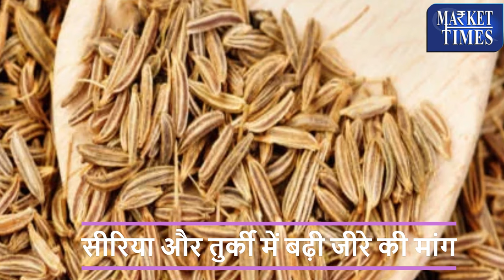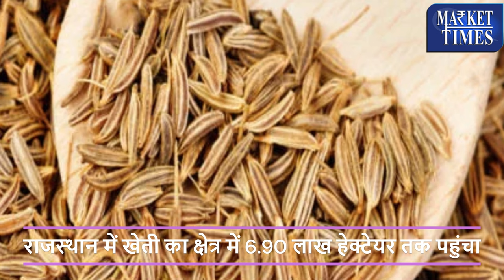सीरिया और तुर्की में बढ़ी जीरे की मांग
Alasande Gram
Almond(Badam)
Ambada Seed
Amla(Nelli Kai)
Apricot(Jardalu/Khumani)
Arecanut(Betelnut/Supari)
Avare Dal
Bajra(Pearl Millet/Cumbu)
Banana - Green
Barley (Jau)
Bay leaf (Tejpatta)
Beaten Rice
Bengal Gram Dal (Chana Dal)
Bengal Gram(Gram)
Ber(Zizyphus/Borehannu)
Betal Leaves
Bhindi(Ladies Finger)
Big Gram
Bitter gourd
Black pepper
Bottle gourd
Broken Rice
Broomstick(Flower Broom)
Bunch Beans
Camel Hair
Cashew Kernnel
Castor Oil
Castor Seed
Chapparad Avare
Chennangi (Whole)
Chennangi Dal
Chikoos(Sapota)
Chili Red
Chilly Capsicum
Chow Chow
Chrysanthemum(Loose)
Cinamon(Dalchini)
Cluster beans
Coconut Oil
Coconut Seed
Coriander(Leaves)
Corriander seed
Cotton Seed
Cowpea (Lobia/Karamani)
Cowpea(Veg)
Cucumbar(Kheera)
Cummin Seed(Jeera)
Custard Apple (Sharifa)
Daila(Chandni)
Dal (Avare)
Dry Chillies
Dry Fodder
Dry Grapes
Duster Beans
Egypian Clover(Barseem)
Elephant Yam (Suran)
Field Pea
Fig(Anjura/Anjeer)
Flower Broom
Foxtail Millet(Navane)
French Beans (Frasbean)
Galgal(Lemon)
Gingelly Oil
Ginger(Dry)
Ginger(Green)
Gladiolus Bulb
Gladiolus Cut Flower
Goat Hair
Gram Raw(Chholia)
Green Avare (W)
Green Chilli
Green Fodder
Green Peas
Groundnut (Split)
Groundnut pods (raw)
Guar Seed(Cluster Beans Seed)
Gur(Jaggery)
He Buffalo
Hippe Seed
Honge seed
Hybrid Cumbu
Indian Beans (Seam)
Indian Colza(Sarson)
Isabgul (Psyllium)
Jack Fruit
Jowar(Sorghum)
Jute Seed
Kabuli Chana(Chickpeas-White)
Karbuja(Musk Melon)
Kartali (Kantola)
Kharif Mash
Knool Khol
Kodo Millet(Varagu)
Kulthi(Horse Gram)
Ladies Finger
Lak(Teora)
Leafy Vegetable
Lentil(Masur)
Little gourd (Kundru)
Long Melon(Kakri)
Lotus Sticks
Mahua Seed(Hippe seed)
Maida Atta
Mango (Raw-Ripe)
Marigold(Calcutta)
Marigold(loose)
Masur Dal
Methi Seeds
Methi(Leaves)
Mint(Pudina)
Moath Dal
Mousambi(Sweet Lime)
Mustard Oil
Myrobolan(Harad)
Nearle Hannu
Neem Seed
Nelli Kai
Niger Seed (Ramtil)
Onion Green
Other Pulses
Paddy(Dhan)
Papaya (Raw)